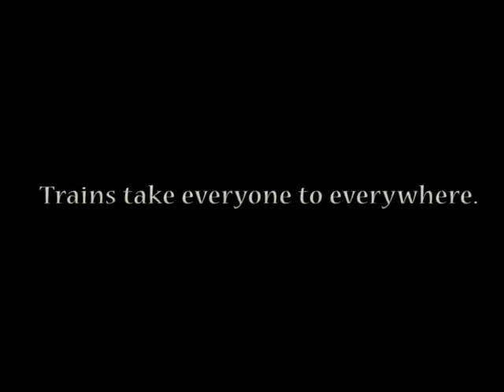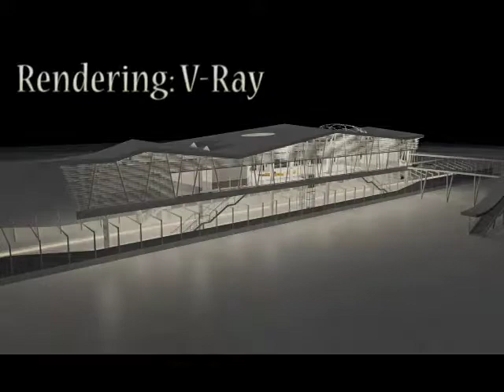Nei-Wei Train Station